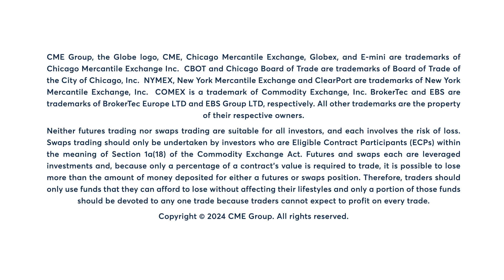Natural Gas futures bounce off 200-day moving avg. despite weak demand forecasts. 10/24/24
Natural Gas futures bounce off their 200-day moving average despite weak demand forecasts. Bob Iaccino explains.